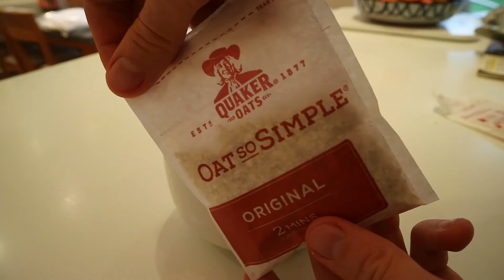MMA Vlog 52 - Work Life Balance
Vlog featuring running, nutrition, discussing work life balance and situational live wrestling.